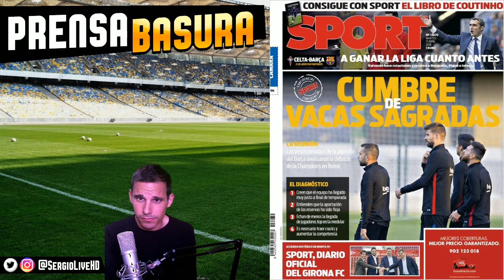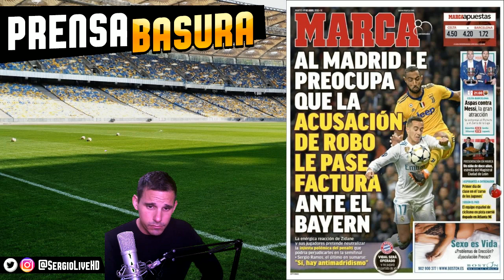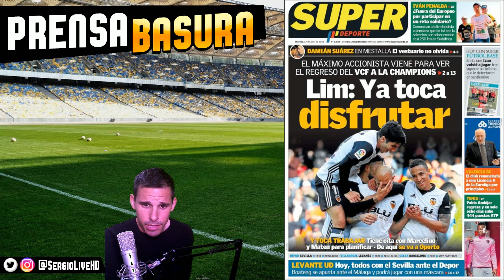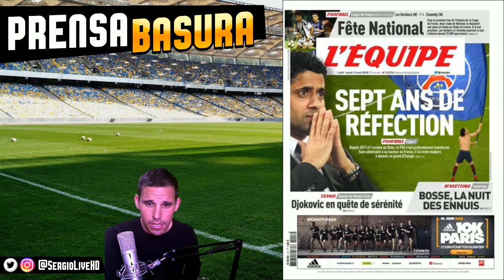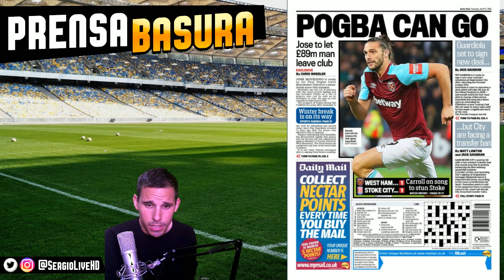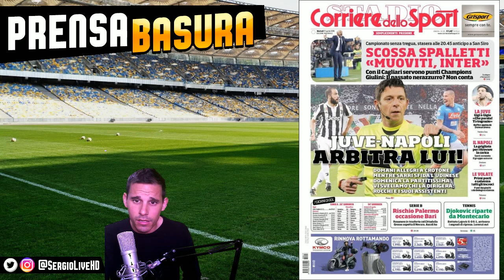JAMES RODRIGUEZ ELEGANTE Y SIN RENCOR + EL "MIEDO" DEL REAL MADRID | PORTADAS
ANALISIS A LOS DIARIOS DEPORTIVOS DE ESPAÑA E INTERNACIONAL DEL DIA 17 DE ABRIL DE 2018